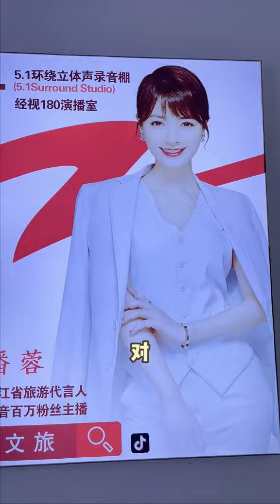你眼中的别人和别人眼中的你！给我的女孩们